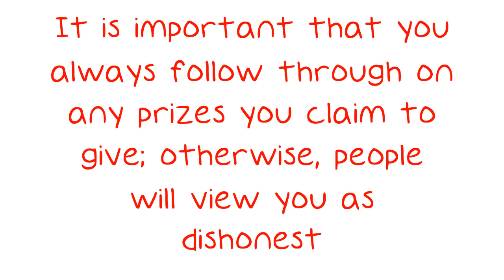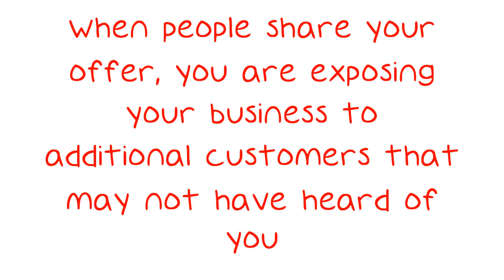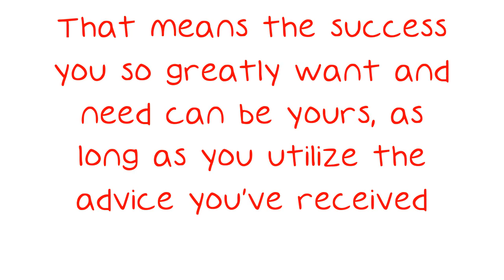Facebook Marketing 101: Everything You Need To Know.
Facebook Marketing 101: Everything You Need To Know. Welcome to Facebook marketing! Do you struggle to know what to do next? Are you curious as to what options are available to a marketer such as yourself? Do you want to know what the first steps to take are?